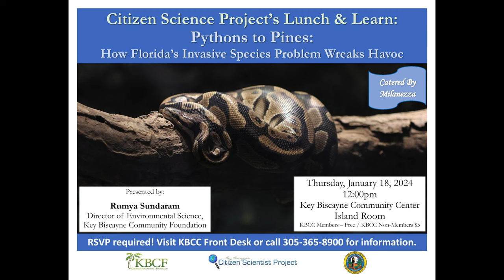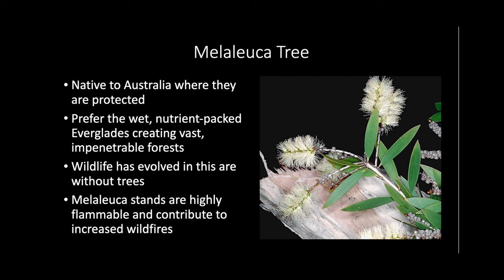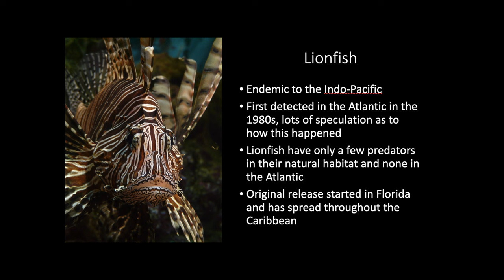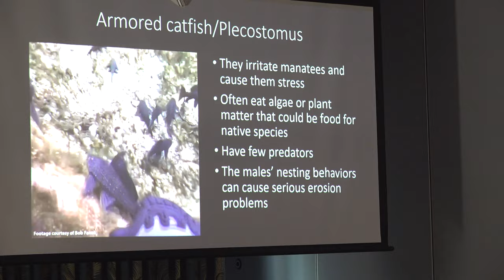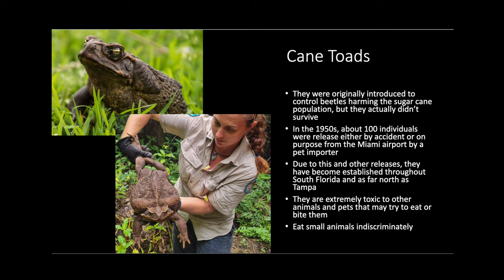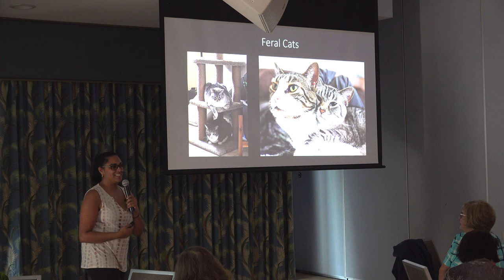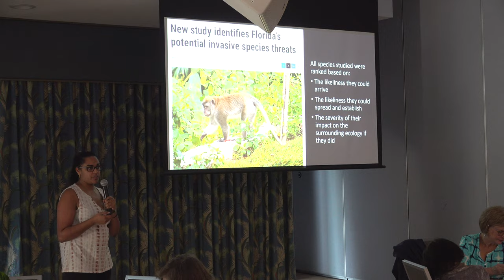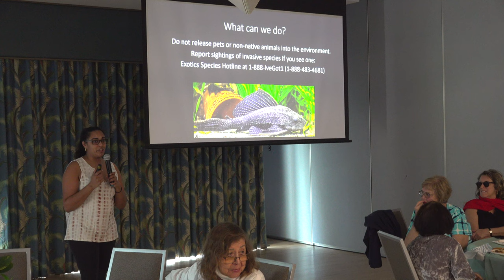Invasive Species: Pythons to Pines | Rumya Sundaram | Key Biscayne Citizen Scientist | 2024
A very interesting and educational lecture on various invasive species in the State of Florida, how they got there and what is being done to eradicate them.